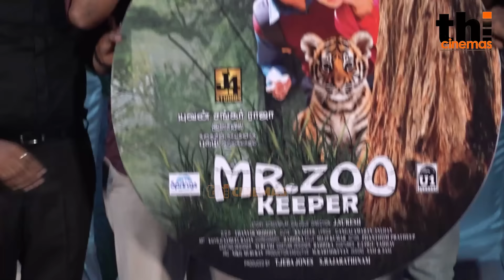🙄நிக்கறது கஷ்டம் ! Seriousஆக பேசிய Soori | Soori Speech at Mr Zoo Keeper Audio Launch & Press Meet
pugazh birthday whatsapp status, pugazh youtube channel, pugazh interview, pugazh whatsapp status tamil,
sabapathy trailer pugazh, sabapathy pugazh, pugazh speech, pugazh speech about sivangi, pugazh speech in blacksheep, pugazh speech whatsapp status,
pugazh emotional speech, pugazh feeling speech, pugazh emotional speech about lady getup, pugazh latest comedy, pugazh latest interview, pugazh latest video,
pugazh latest, pugazh latest comedy in vijay tv, pugazh latest show, pugazh latest comedy show,
pugazh latest update, pugazh new movie trailer, pugazh new movie press meet, pugazh new show, pugazh new movie,
pugazh new comedy, pugazh new interview, pugazh new song, pugazh recent videos, pugazh recent interview, pugazh recent comedy, pugazh recent comedy videos,
pugazh about kamal, pugazh interview, pugazh comedy, pugazh latest news, vijay tv pugazh, vijay tv pugazh comedy, vijay tv pugazh youtube channel, vijay tv pugazh kamal haasan, vijay tv pugazh movie in tamil, vijay tv pugazh lady getup comedy, vijay tv pugazh new film zoo keeper, vijay tv pugazh new movie,